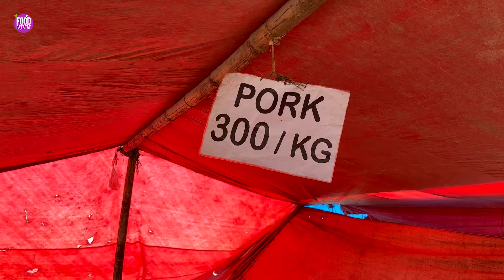इस आदिवासी बाजार में सब खाने को मिलेगा | Ranchi Weekly Market | Street Food Ranchi India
To Order Champaran Mutton Masala:
The Mutton Pot